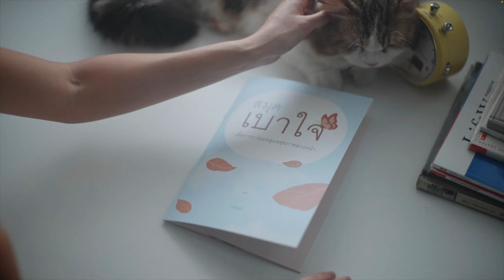สมุดเบาใจ ฝากแมว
สมุดเบาใจ จุดเริ่มเล็กๆ ที่ช่วยให้คุณเตรียมพร้อมเรื่องความตาย

สมุดเบาใจ คือเครื่องมือช่วยทบทวน วางแผนชีวิต และสื่อสารเจตนาล่วงหน้าเกี่ยวกับการดูแลสุขภาพช่วงสุดท้ายของชีวิต เพื่อที่ครอบครัวและผู้ที่เกี่ยวข้องจะได้ทราบเจตนาของเจ้าของชีวิตโดยไม่ต้องเดาใจ อีกทั้งยังช่วยลดข้อขัดแย้งภายในครอบครัวและระหว่างครอบครัวกับทีมสุขภาพ

หรือดาวน์โหลดฟรีได้ที่

ศึกษาความรู้เพิ่มเติมได้ที่เว็บไซต์ baojai.co

Wink Wink Production
Showa Showa Creative House

Peaceful Death

เผยแพร่ มกราคม 2566

📱Line @peacefuldeath